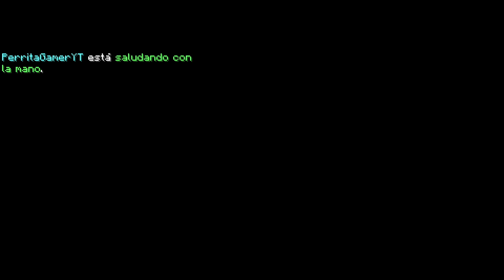BACKROOMS PERO EN MINECRAFT 2023! 😨💀💥Perrito Gamer en Minecraft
Invito a mi amiga Perrita a jugar Backrooms en Mincraft y se pone épico!

¡Minecraft PERO... en LOS BACKROOMS! 😨💀💥 SILVIOGAMER MINECRAFT TERROR

Backrooms | Minecraft Marketplace